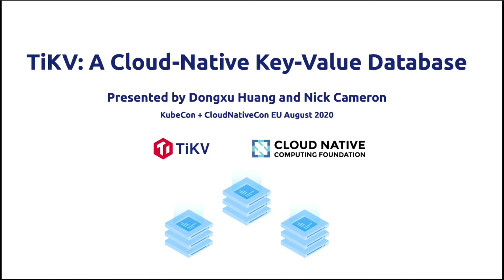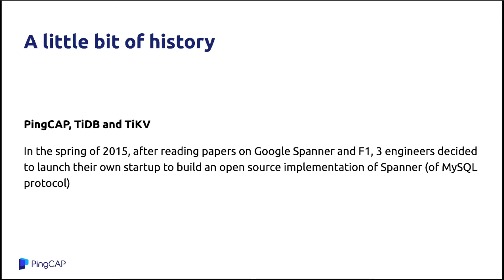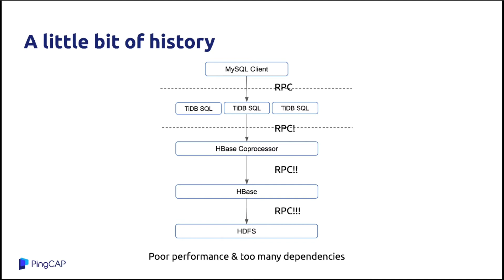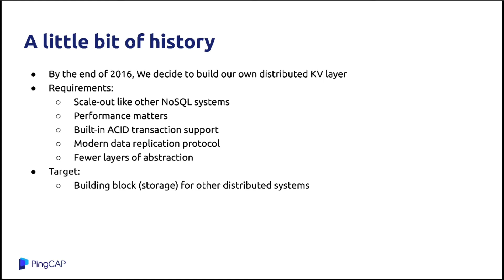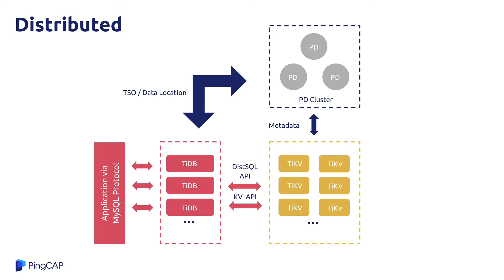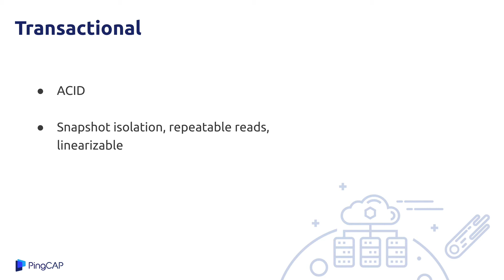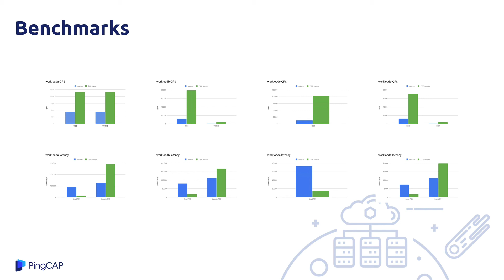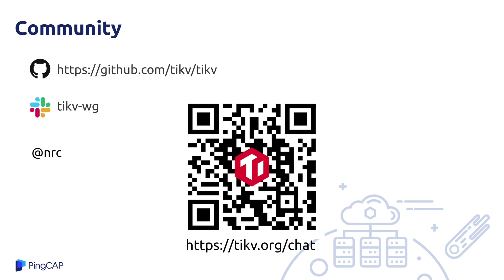TiKV: A Cloud Native Key-Value Database - Dongxu Huang & Nick Cameron, PingCAP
TiKV is a distributed Key-Value database that features in geo-replication, horizontal scalability, consistent distributed transactions, and coprocessor support. As a CNCF incubating project, TiKV has been widely used in production by over 500 companies. An adopter has even stored over 1.3 trillion rows of in TiKV.  In this talk, Dongxu Huang and Nick Cameron will share the story of how they built TiKV from scratch, including how they decided the technical solutions, how they interacted with other CNCF projects, and also how to apply Chaos Engineering on TiKV to guarantee system safety and robustness. In the end, Dongxu Huang and Nick Cameron will show the approach to a self-driving database in TiKV 4.0, which leverages Kubernetes to make TiKV more elastic and scalable.